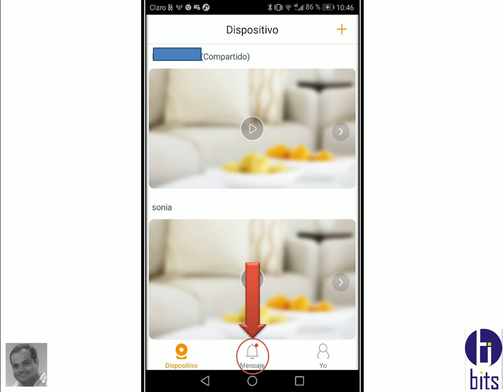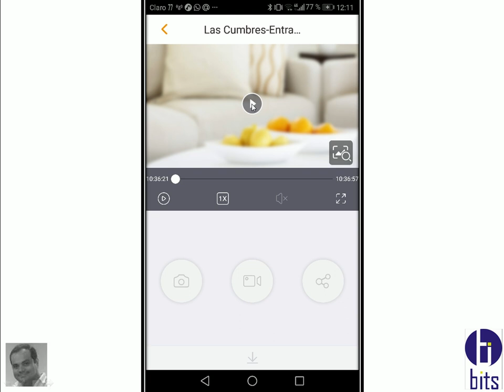App imou - mensaje detección movimiento